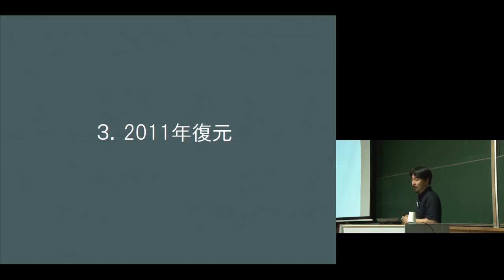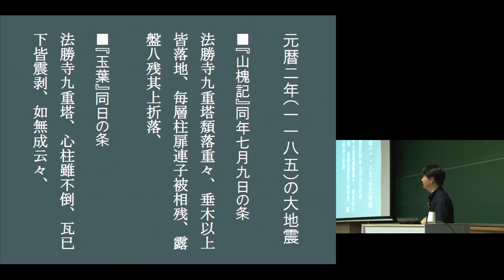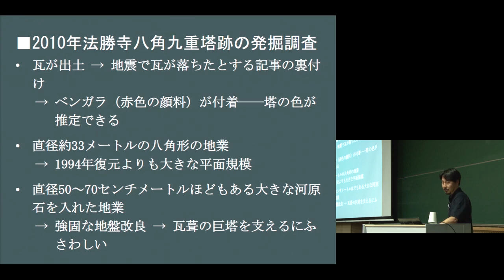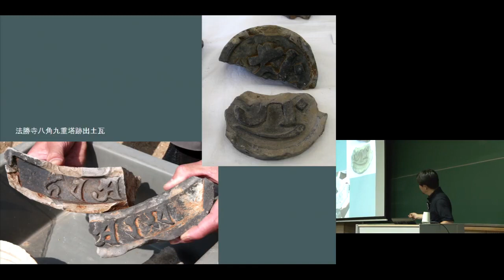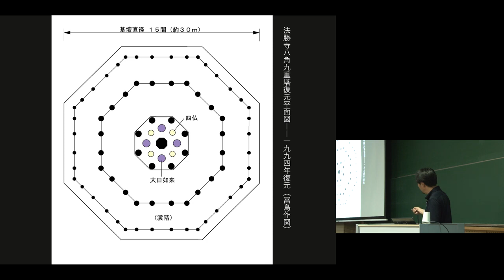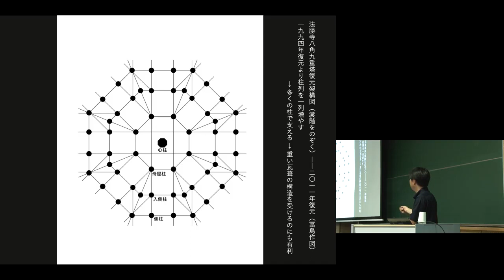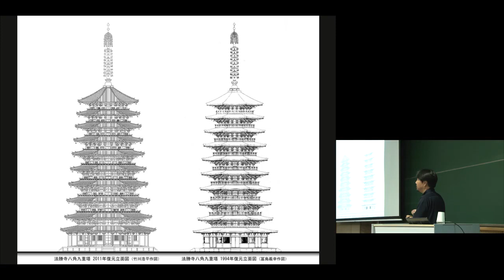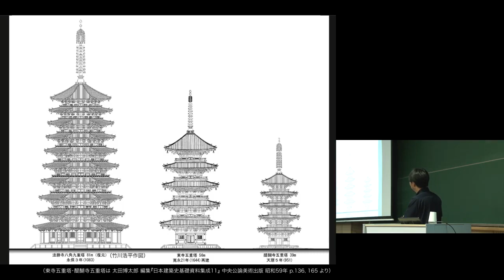京都大学 2019年度工学部オープンセミナー「まぼろしの巨塔を復元する －法勝寺八角九重塔はどのような姿だったのか－」冨島 義幸 工学研究科教授（工学部建築学科）Ch.4 2019年7月27日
京都大学 2019年度オープンセミナー

「まぼろしの巨塔を復元する －法勝寺八角九重塔はどのような姿だったのか－」
Ch.4「2011年復元」
冨島 義幸 工学研究科教授（工学部建築学科）

2019年7月27日
総合研究8号館 NSホール